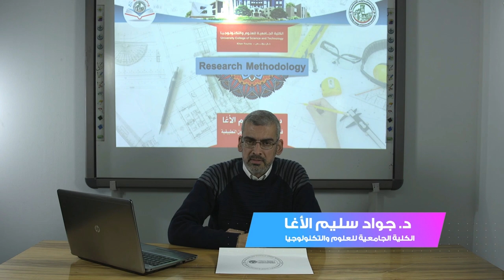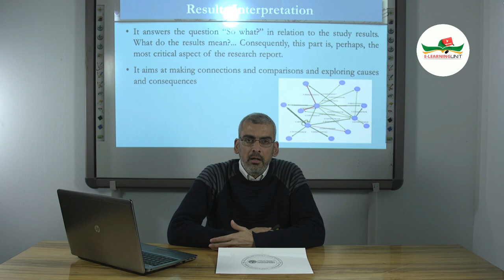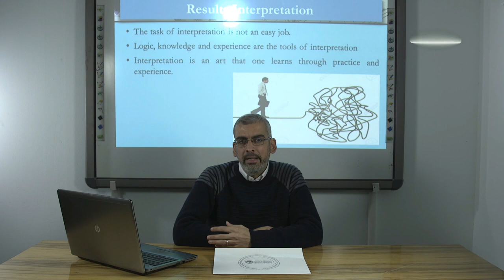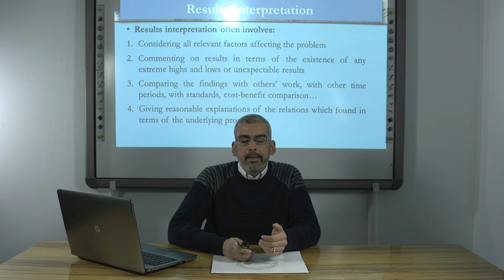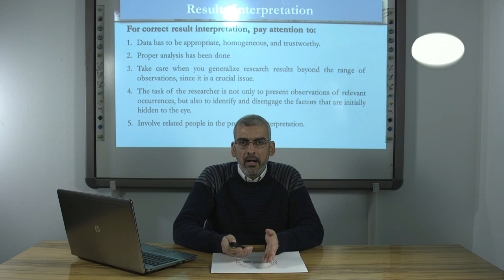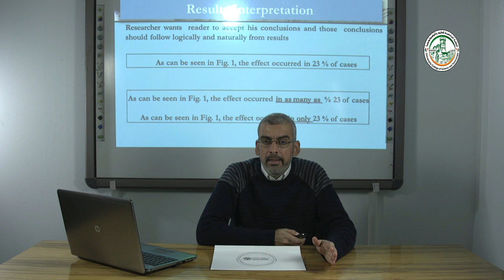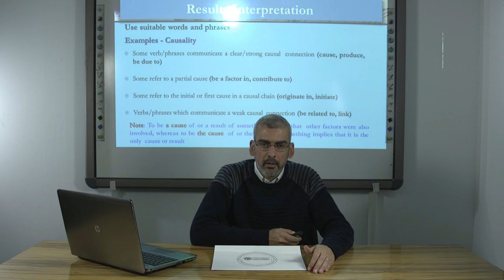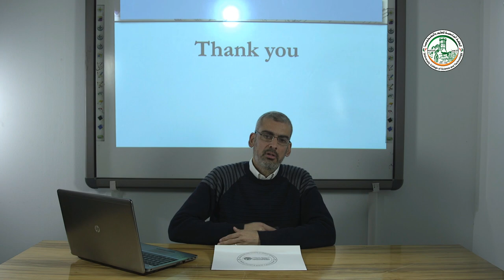10- الجزء الثاني تفسير النتائج Results Interpretation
د.جواد سليم الأغا